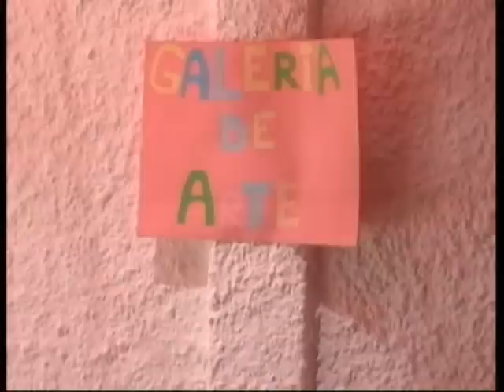Feria 2011 - Deporte y orientación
La Educación en valores y el deporte son los pilares fundamentales en lso que se sustentaron las propuestas programadas para los niños y niñas con motivo de la Feria tradicional de Manzanares. Así lo destacó el concejal de juventud, Juan Gabriel Muñoz. El Club de Orientación programó una actividad denominada 'Pierde el miedo a perderte', y también los pequeños pudieron conocer el funcionamiento de una ciudad a través de la actividad 'Talatown'.